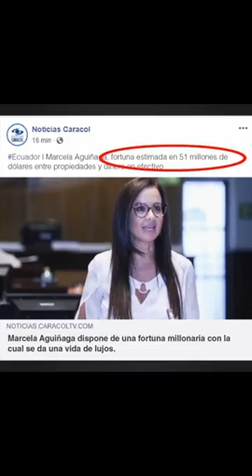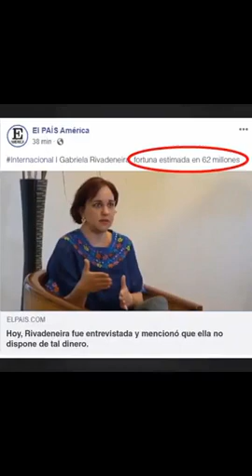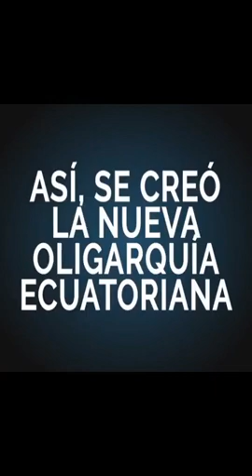VIRAL (IMA) INICIATIVA ANTI CORRUPCIÓN SACAN A LA LUZ LAS SUPUESTAS FORTUNAS DE LOS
NOTA.
RTV NO SE RESPONSABILIZA DE LAS VERSIONES VERTIDAS EN EL MISMO.
SI DESEAN HACER UN CONTRATO PUBLICITARIO ESCRIBANOS AL 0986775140